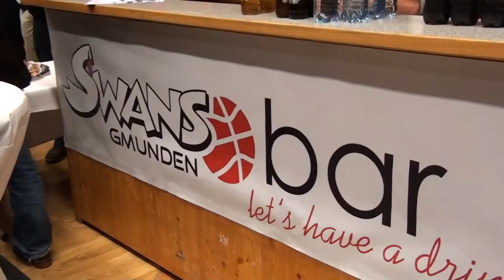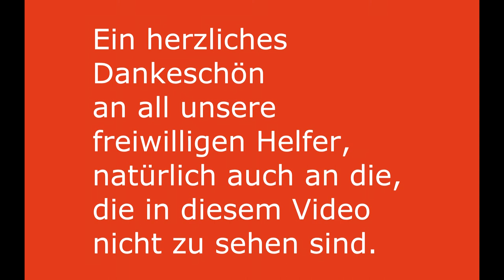Mitarbeiterfilm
Swans Gmunden